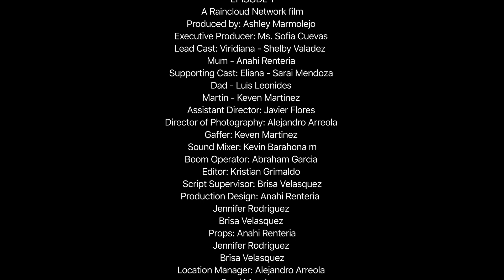Culture of Rainbow ep.101(HS Audience only)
Santa Ana High School - Santa Ana Unified School District

YCP Episodic Class - Culture of Rainbow series, ep.101